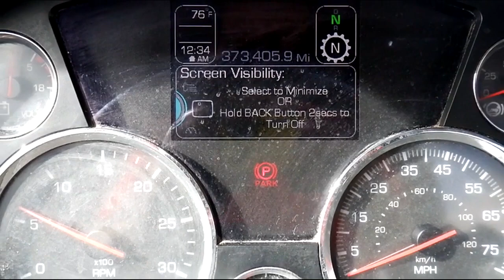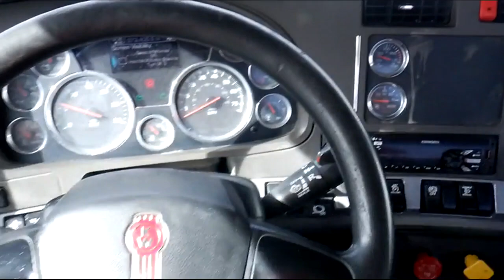2019 KENWORTH T880 For Sale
2019 T880 MX-13 455HP, Automated 12-speed transmission.  This truck is out of PacLease and just passed a DOT inspection.